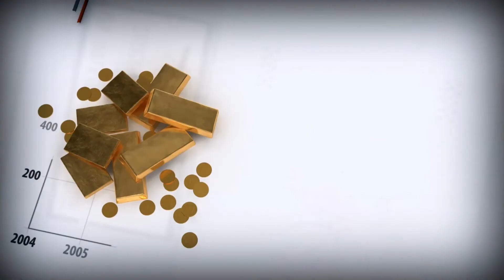Акции Роснефти по 1000 руб.?!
До конца года «Роснефть» намерена сократить совокупную долговую нагрузку не менее чем на 500 млрд руб. и запустить программу обратного выкупа своих акций на $2 млрд.